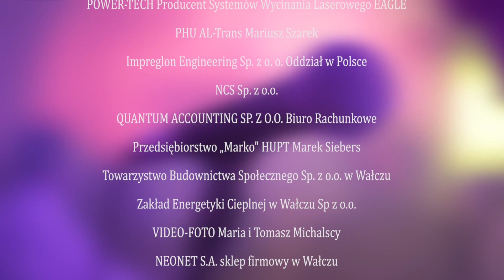Wałecka Gala Noworoczna 2014 17.01.2014 r.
Relacja z Wałeckiej Gali Noworocznej która odbyła się 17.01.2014 r.  w Wałczu.